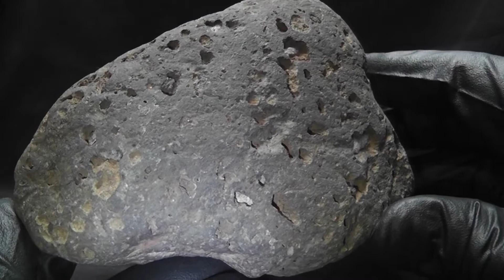RHF Episode 932 4k HD